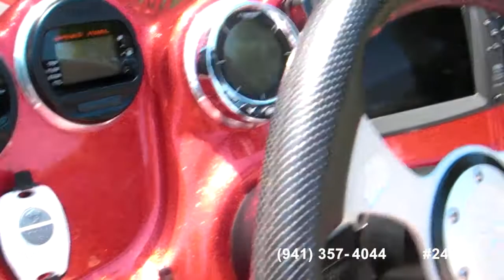[SOLD] Used 2010 Bass Cat Puma FTD 20 in Fredericksburg, Virginia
This boat has been sold  (Mifflintown).  Viewers who viewed this boat were most likely to view the following comparable listings, which are still for sale:

2013 Legend Alpha 211 SCX in Lebanon, Ohio - $44,450

2004 Aquasport 205 Osprey Tournament Master in Ocean Gate, New Jersey - $27,800

2011 Sea Hunt Ultra 210 in Norfolk, Virginia - $49,900